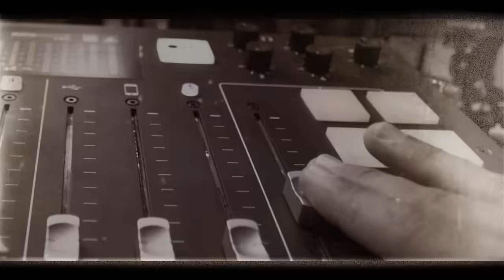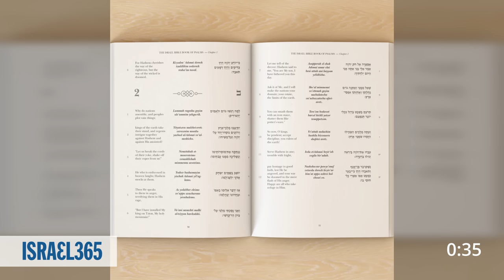Why Hamas Refused to Release the Last 20 Women & Children From Gaza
Get the Israel Bible Book of Psalms - Pray Like David Edition

After the week-long ceasefire between Israel and Gaza, and more than 100 Jewish hostages released, the pause suddenly came to an end, and the fighting is now back on full force. When Hamas violated the terms of the ceasefire last Friday, they only had about 20 women and children left to release. However, they suddenly got cold feet, and offered to release men or dead bodies instead.

Why would Hamas revert to their horrific, terrorist ways, and continue holding women and children inside Gaza, including a 10 month old baby? The reason may be more sinister than you think.

The world is also talking more and more about what will happen the day after the war ends. The world wants the Palestinian Authority to rule over Gaza. That however, could be worse than the last 15 years of Hamas’ rule.

MB01OT7TQMVTRUC